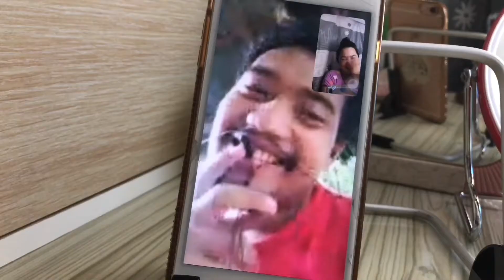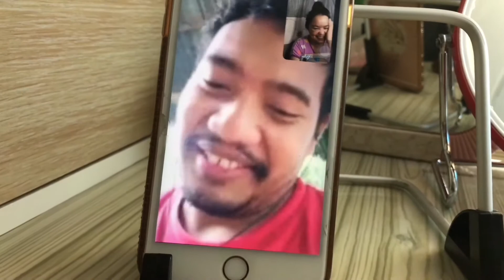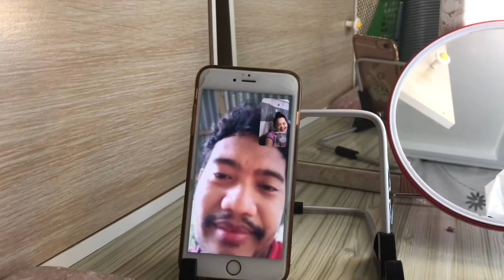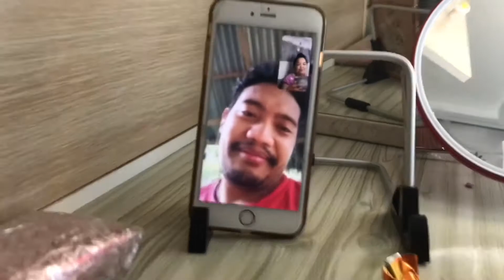My Birthday Gift Surprise ||Mel and Yang's Vlog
teary eyed sa birthday gift,set of jewelry..thank you so muchhhh..much appreciated jud kaayo..from you to me🥰😘😘